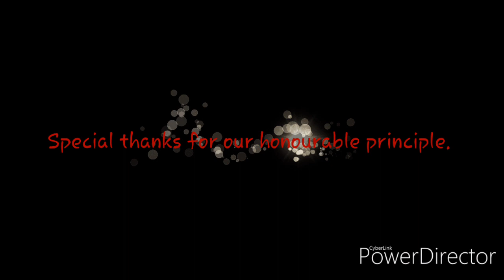Laal ganda phool holo golapi rate_hd_song_2k19 (CSCR)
Batch:2k20